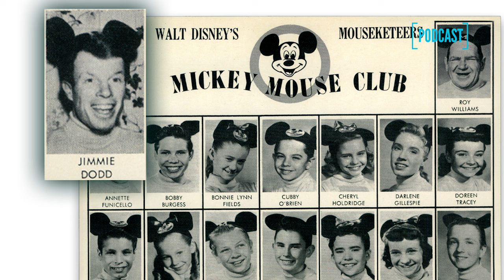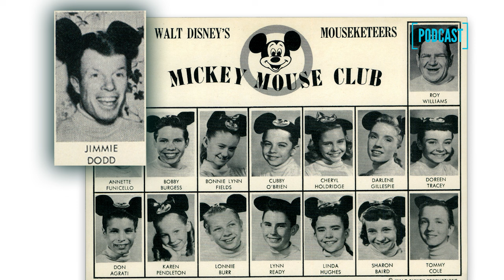PI-058: Jimmie Dodd: The Mickey Mouse Club #9 | Postcard Inspirations Podcast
James Dodd was the host of The Mickey Mouse Club TV show and also wrote the show’s famous theme song. The son of a music store owner and a stenographer, he became interested in music at a young age and pursued a career in music and acting. This is the story of his life, his career, and how he came to be the host of one of the most famous children’s TV shows of all time.